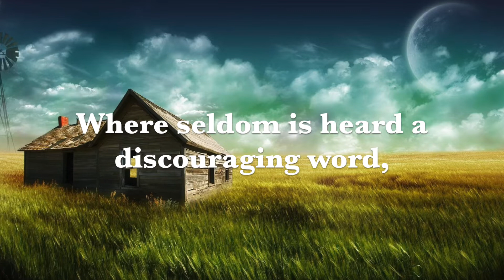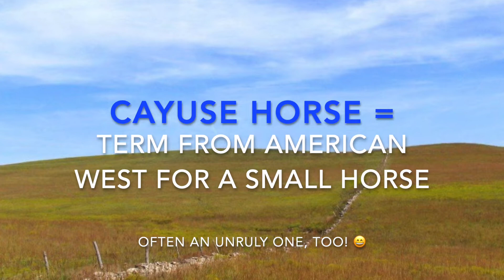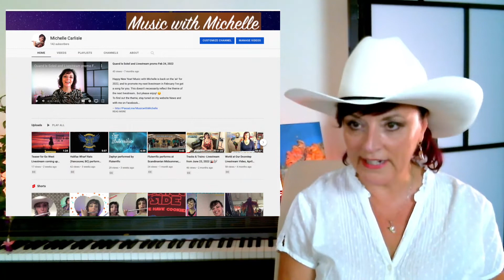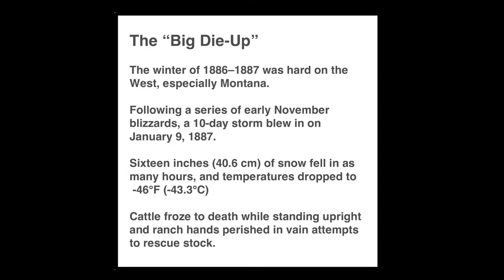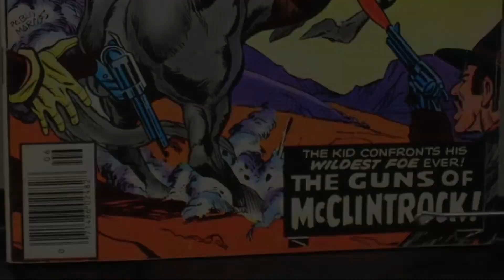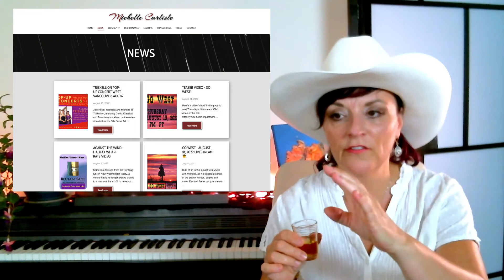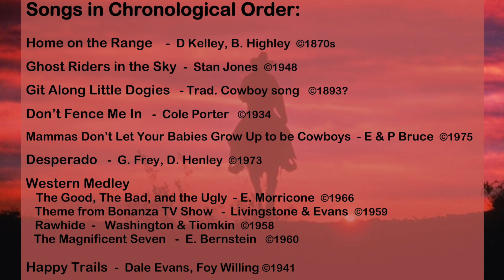Go West! Livestream Video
The sun sets on the prairie .. and on regular livestreams with Music with Michelle. August 18th's Livestream featured songs of cowboys and cowgirls, the dusty trail, dogies and horses, plus much more.
Enjoy this video which includes historic photos and interesting facts, as you sing along ..  whether in spurs and chaps or not. 🐴
Thank you for your support, it is much appreciated.